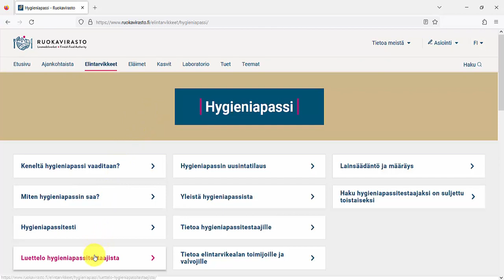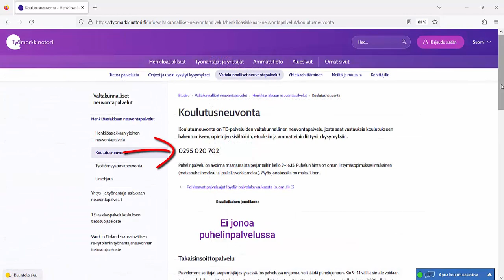Opastusta hygieniapassikoulutusten etsimiseen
Videolla kerron sinulle, kuinka pääset alkuun hygieniapassikoulutusten etsimisessä.

Tarvitsetko apua? Ota yhteyttä Koulutusneuvontaan, puh. 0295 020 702 (ma–pe klo 9–16.15).